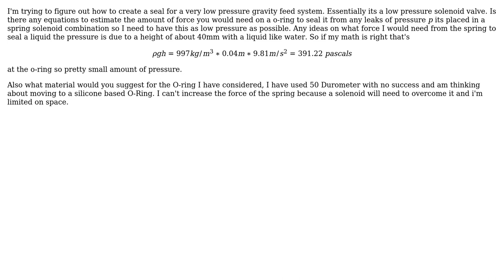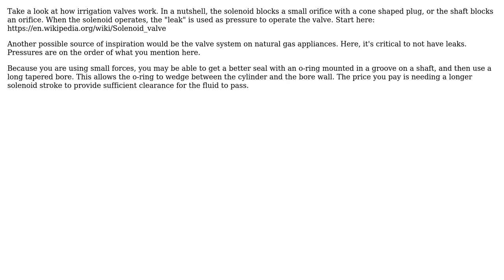Engineering: O-Ring Design for low pressure applications (2 Solutions!!)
Engineering: O-Ring Design for low pressure applications

With thanks & praise to God, and with thanks to the many people who have made this project possible! | Content (except music & images) licensed under CC BY-SA | Music | Images & others | With thanks to user user7083 user Sherwood Botsford user jko user cameroony and the Stack Exchange Network Trademarks are property of their respective owners. You are responsible for your own actions.